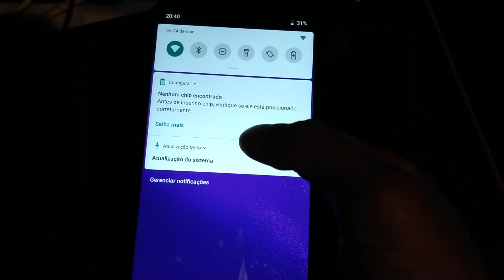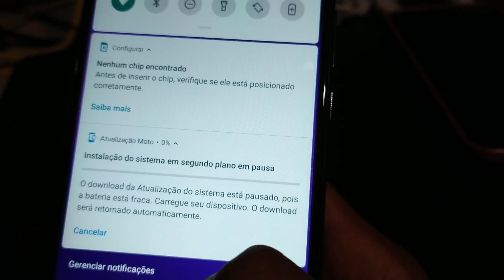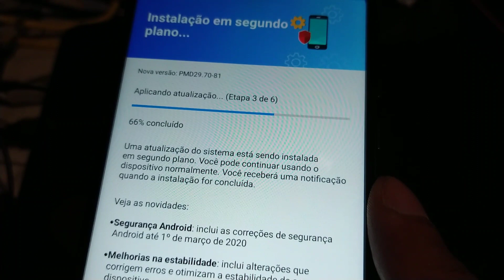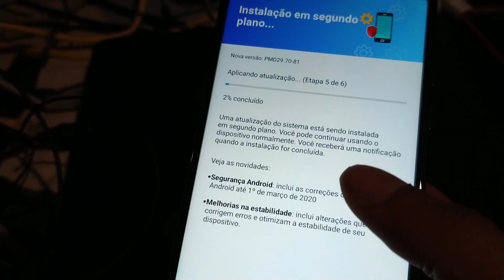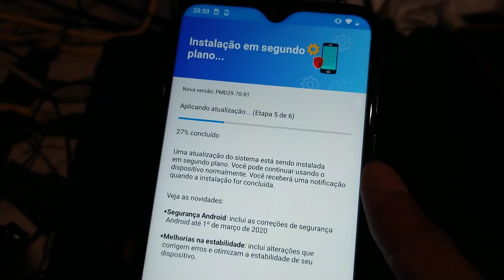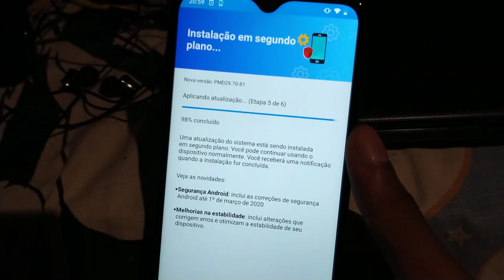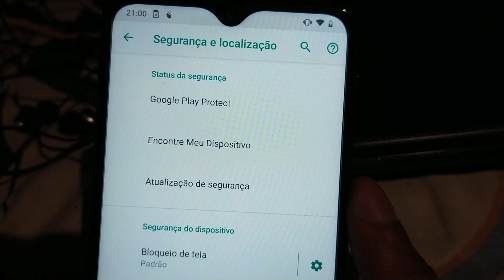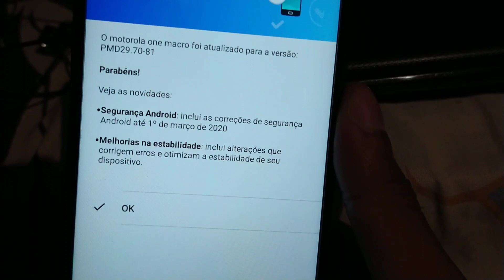ATUALIZANDO O MOTOROLA ONE MACRO PARA NOVA ATUALIZAÇÃO!